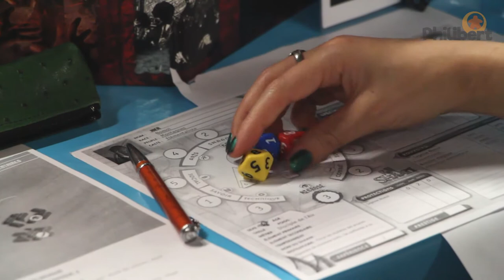Igor Polouchine : Son parcours, l'aventure Shaan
Lors de la conférence Shaan, nous avons eu le temps de discuter avec Igor Polouchine, le créateur de l'univers.